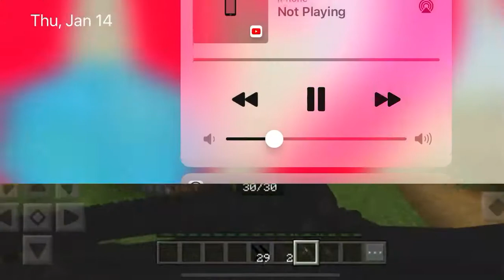January 14, 2021